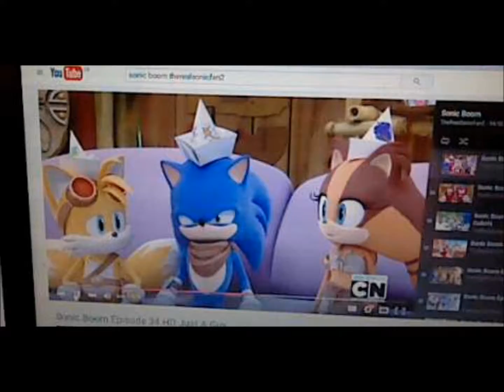Sonic Boom Clips Sonic Lost His Temper To Everyone Scene!